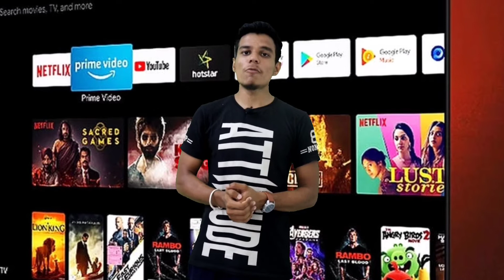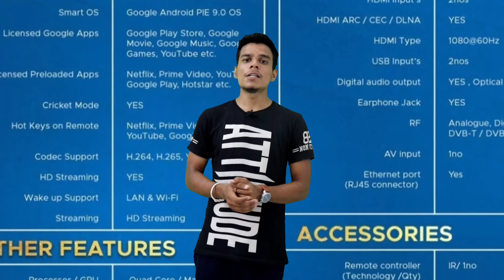New Vu cinema smart tv 32 inch and 43 inch | best budget led tv | Vu reviews & specifications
Hello friends,
                        Is video me maine aapko bataya hai vu ke do smat tvs ke baare me jo haal hi me launch hue hai,umeed hai video aapko pasand aayegi. Thank you...

My recommended products & gears for youtubers

Background changer